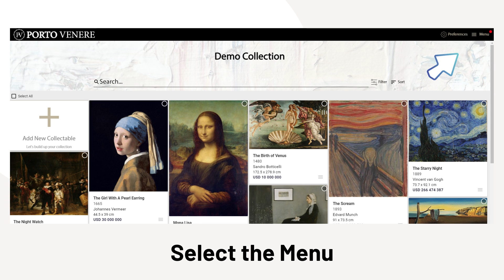2. How do I change my username?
How do I change my username?